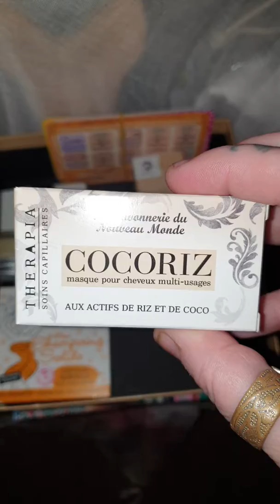Boite Biotyfull box N°= 1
Après mon accident qui ma rendu handicapée ( il y a 18 ans) et les maladies qui sont arrivées après. J'ai failli mettre fin à ma vie, debut 2013, une amie ma sauver la vie en me parlant beaucoup (marre de mon handicap, de la maladie et d'être toujours harcelée à cause de mon handicap). J'ai décidé de reprendre soin de moi. La vie est trop courte.